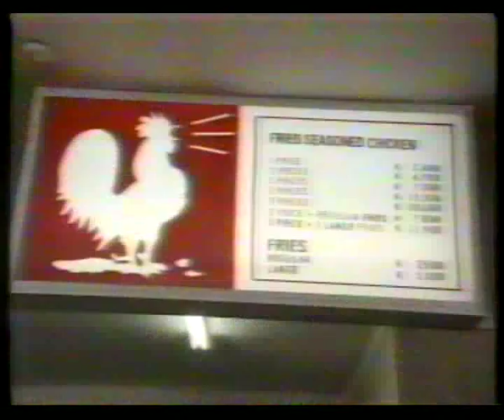Zambian tv ads part IV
TV ads from Zambian from 2003. Icludues Chicken king, Boom (driving in Lusaka), Dettol, Super guard